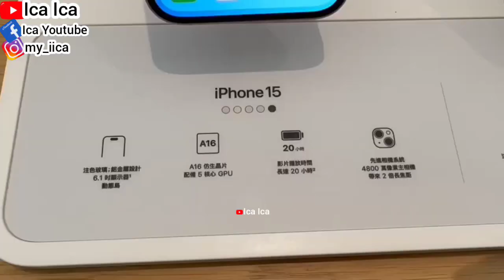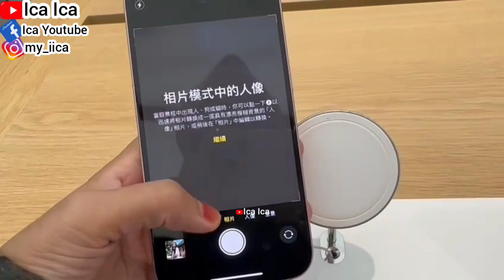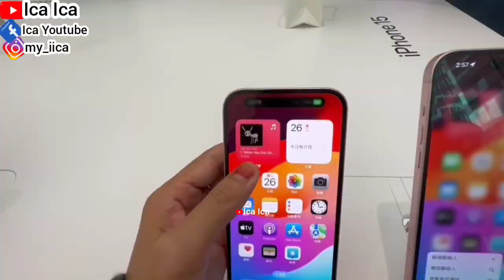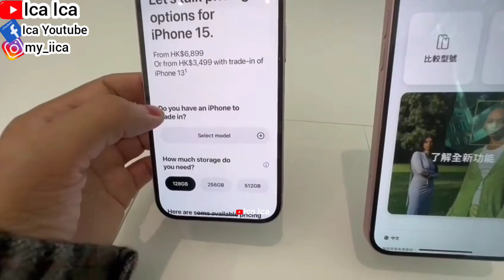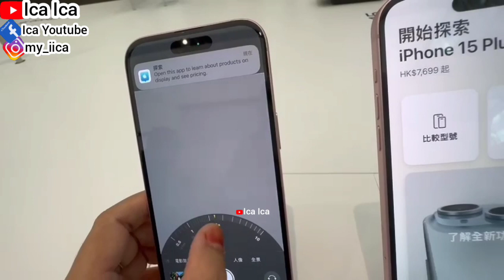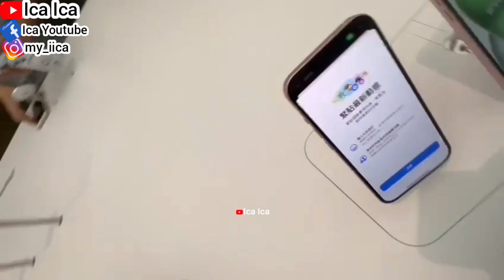IPHONE 15 PINK COLOR PRICE CHECK AT APPLE STORE BERAPA HARGA IPHONE 15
IPHONE 15 PINK COLOR
CHECK HARGA IPHONE 15 DAN IPHONE 15 PLUS DI APPLE STORE NEW IPHONE 15 SERIES CHECK AT APPLE STORE
Iphone 13
Iphone 12
Iphone SE
IPHONE STORE
SAMSUNG GALAXY
REVIEW IPHONE
UNBOXING MOBILEPHONE
MOBILEPHONE
APPLE STORE